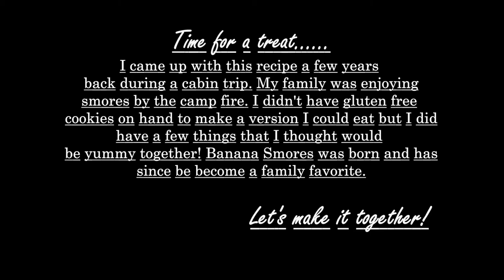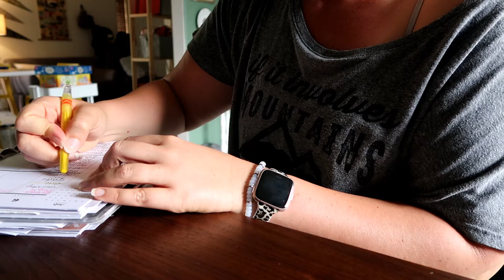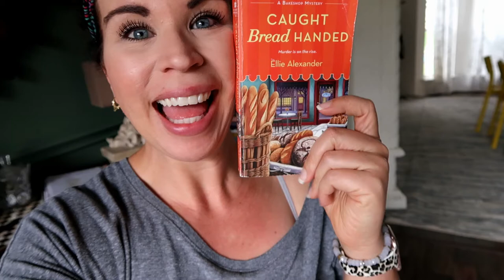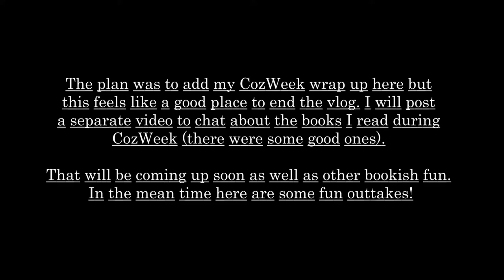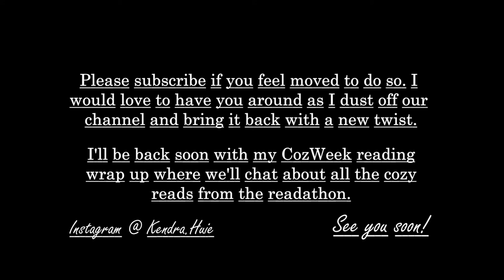READATHON COZY MYSTERY - VLOG PART 3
This is our 3rd and last CozWeek vlog (Have you seen Part 1 + 2). Thank you to those who joined in this week. I had a blast getting cozy and reading one of my favorite genres and sharing with you along the way.

CozWeek Vlogs...

Books Mentioned in this Vlog:
- Apple Cider Slaying by Julie Anne Lindsey
- Caught Bread Handed (book #4 in the Bake shop Mystery Series) by Ellie Alexander